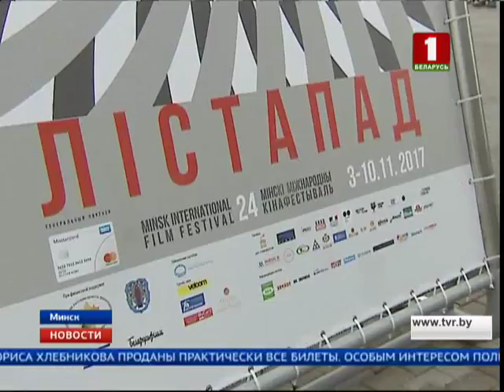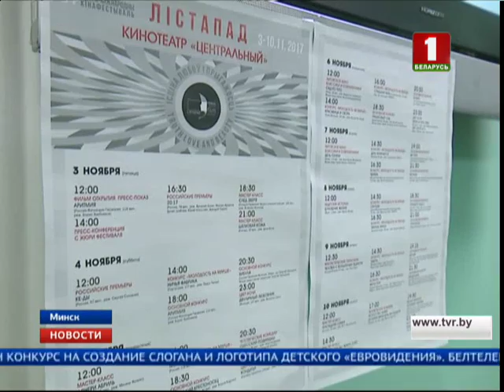До старта "Лістапада" остается несколько дней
Звездопад - на "Лістападзе": до старта 24-го Минского международного кинофестиваля остается несколько дней.

Уже известно, что красную дорожку открытия своим присутствием украсят лауреат премии "Оскар" за фильм "Москва слезам не верит", народный артист России Владимир Меньшов и советская актриса Александра Яковлева. На хэдлайнер фестиваля - фильм "Аритмия" Бориса Хлебникова - проданы практически все билеты. Особым интересом пользуется нововведение этого года - абонементы.

При подготовке программы кинофестиваля организаторы просмотрели более 500 картин. Среди работ, которые увидит белорусский зритель, 13 лент, вошедших в лонг-лист премии "Оскар". Всего "Лістапад" примет 164 фильма из 55-ти стран. В этом году в минском кинофестивале дебютирует Албания.